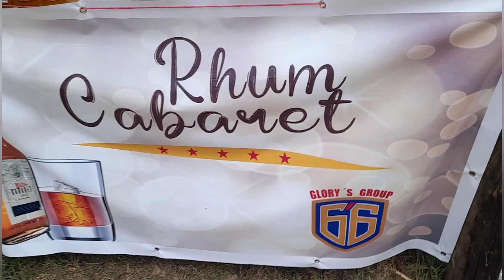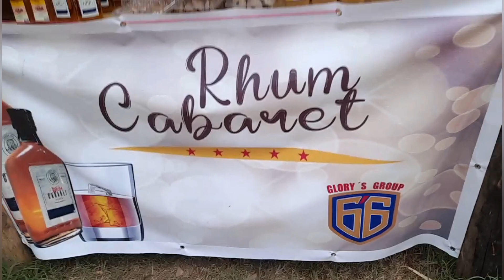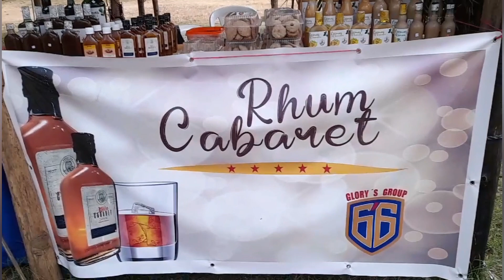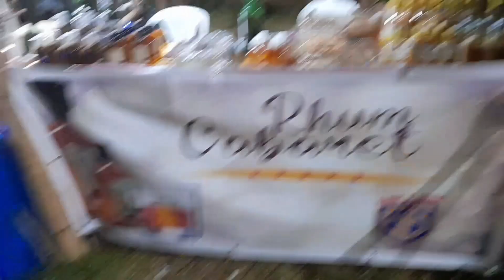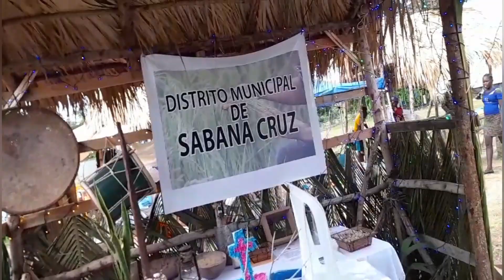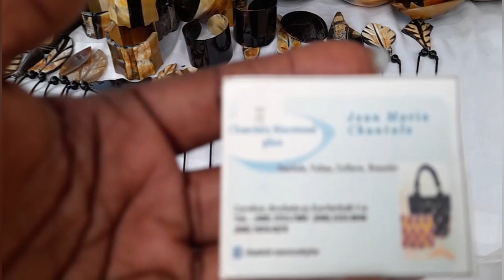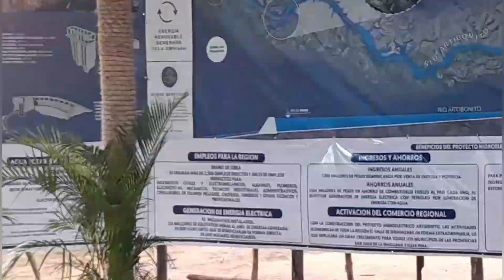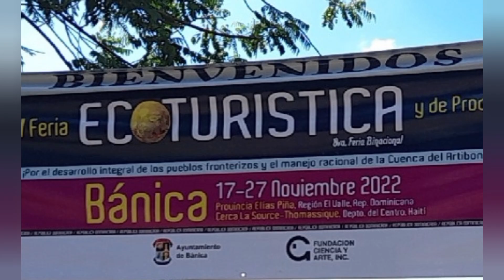foire binationale xxv santodomingo haïti @denye-le-enfo-DLE @RadioPassionCulturelle